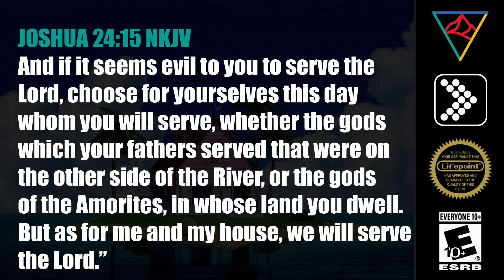Mankind’s House Part 3 | Pastor Brandon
What does a mind given to God look like?